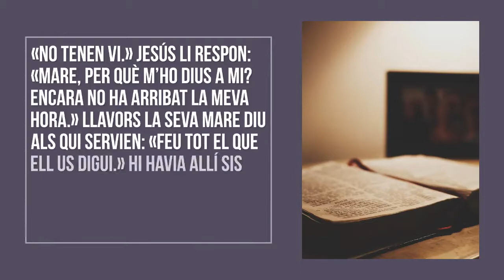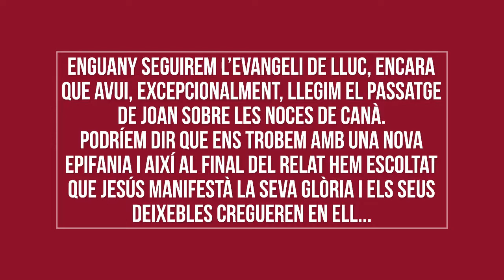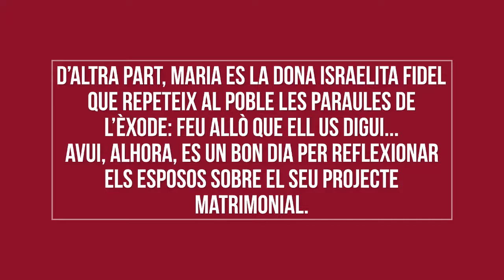Lectura de l'Evangeli segons sant Joan 2,1-12 + Comentari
DIUMENGE II DURANT L'ANY - CICLE C

Lectura de l'Evangeli segons sant Joan 2,1-12

En aquell temps, se celebrà un casament a Canà de Galilea. Hi havia la mare de Jesús. També Jesús i els seus deixebles hi foren convidats.

Veient que s’acabava el vi, la mare de Jesús li diu: «No tenen vi.» Jesús li respon: «Mare, per què m’ho dius a mi? Encara no ha arribat la meva hora.» Llavors la seva mare diu als qui servien: «Feu tot el que ell us digui.» Hi havia allí sis piques de pedra destinades a les pràctiques de purificació usuals entre els jueus.

Cada una d’elles tenia una cabuda de quatre a sis galledes. Els diu Jesús: «Ompliu d’aigua aquestes piques.» Ells les ompliren fins dalt. Llavors els digué: «Ara traieu-ne i porteu-ne al cap de servei.» Ells n’hi portaren. El cap de servei tastà aquella aigua, que s’havia tornat vi.

Ell no sabia d’on era, però ho sabien molt bé els qui servien, perquè ells mateixos havien tret l’aigua. El cap de servei, doncs, crida el nuvi i li diu: «Tothom serveix primer els millors vins i, quan els convidats ja han begut molt, els vins més ordinaris; però tu has guardat fins ara el vi millor.»

Així començà Jesús els seus miracles a Canà de Galilea. Així manifestà la seva glòria, i els seus deixebles cregueren en ell.

 Entrem avui en una etapa litúrgica que s’anomena de durant l’any  i que, de moment, arribarà fins a la Quaresma.

 Enguany seguirem l’evangeli de Lluc, encara que avui, excepcionalment, llegim el passatge de Joan sobre les noces de Canà.

 Podríem dir que ens trobem amb una nova epifania i així al final del relat hem escoltat que Jesús manifestà la seva glòria i els seus deixebles cregueren en Ell...

 El text cal llegir-lo com una catequesi que explica com Jesús ve a restablir la festa i la joia (l’aigua transformada en vi) i com la relació entre la humanitat (l’esposa) i l’espòs (Déu) ha de ser una relació d’intimitat.

 D’altra part, Maria es la dona israelita fidel que repeteix al poble les paraules de l’Èxode: feu allò que Ell us digui...

 Avui, alhora, es un bon dia per reflexionar els esposos sobre el seu projecte matrimonial.

Manel Simó